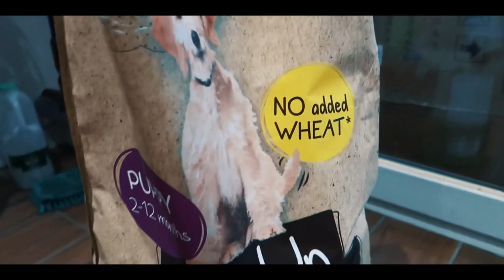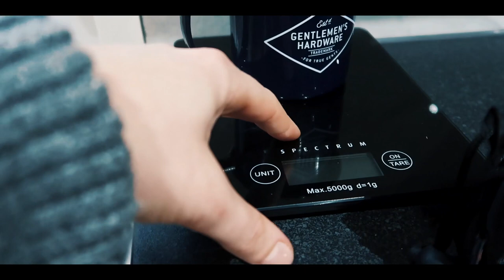WE GOT A PUPPY! // MEET OUR RED FOX LAB + name announcement!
WELCOME TO THE FAMILY INDIE 🐶 We’ve been pretty quiet the past week due to this bundle of joy joining our family. We’ve had her about a week and have fallen madly in love with her already.

Her names Indie and she’s a red fox Labrador/setter mix and we may be biassed but she really is the most gorgeous dog.

She’s even got her own Instagram so head over to my Instagram for lots of photos. Bring on the puppy spam!

(There’s some amazing music for your travel videos)